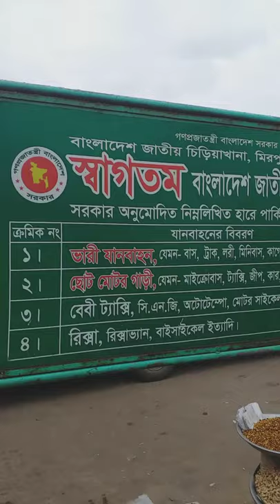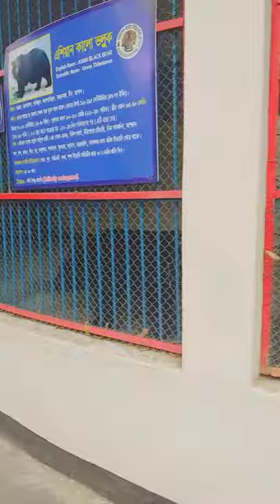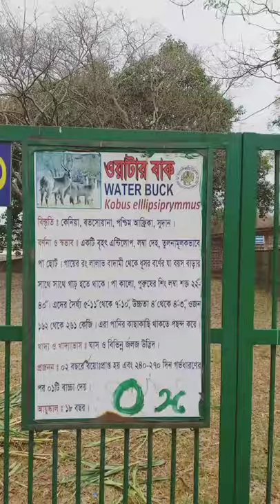ঢাকা চিড়িয়াখানা |বাংলাদেশ জাতীয় চিড়িয়াখানার ভিতরের অংশ| National Zoo Dhaka Bangladesh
বাংলাদেশ জাতীয় চিড়িয়াখানার ভিতরের অংশ একনজরে দেখেনিন National Zoo Bangladesh